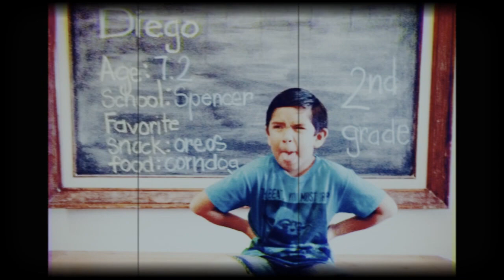In Loving Memory - Maricela Gonzalez Rios 1963 - 2023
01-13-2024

This should have been another birthday celebration, but instead, with a heavy heart we announce the passing of our beloved Maricela Gonzalez Rios.

Maricela was a dedicated daughter, supportive sister, wonderful mother, go-to aunt, loving grandmother, and true friend to many. She always warmly welcomed those who came to her home.

Maricela’s was the place to be for any occasion. She delighted in hosting and cooking for others. Her food had incredible sazón because her recipes and effort came from the heart —  her plates, garnished with love.

In addition to cooking, Maricela enjoyed painting, decorating, and sewing. She was the Queen of DIY. Many were the lucky beneficiaries of her endless talents and generosity. Her beautiful, priceless quilts warmed and protected the souls they covered. She was also quick to help stray pets that appeared at her front door and admired the animals that frequented her backyard.

As busy as she was, she never missed a chance to make others feel special and to laugh with them. Maricela had the best laugh.

Maricela was born in Harlingen, Texas, in 1963. She moved to San Antonio, then returned to graduate from Harlingen High School in 1981. After graduation, she headed back to San Antonio, and then got married in Mexico City in 1990. She put her heart and soul into raising her two children and a treasured grandson. She later enjoyed time with two more grandchildren.

Maricela passed away surrounded by those who loved her, especially her devoted son, Cristian.

May Maricela rest in peace knowing she was loved by so many and that her impact on others is forever.

And to those who broke her heart in the end, may you eventually find peace, too.

Maricela Gonzalez Rios 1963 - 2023